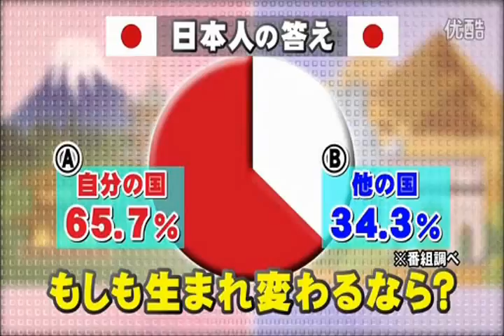Japan Show If you were reborn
Do You Want to be Reborn?